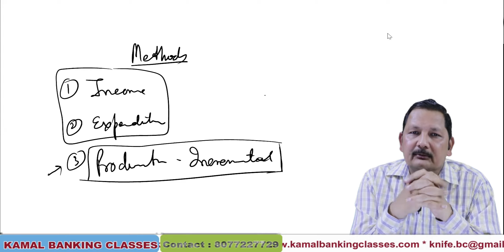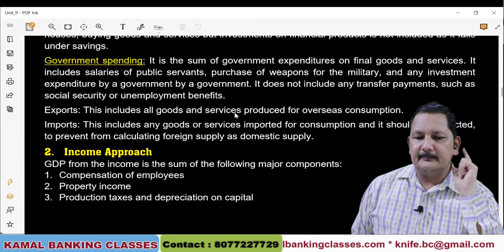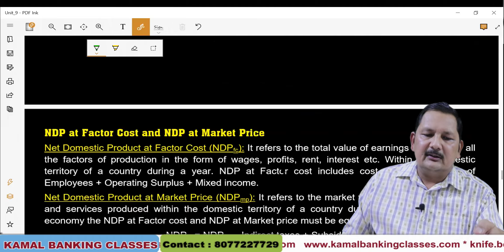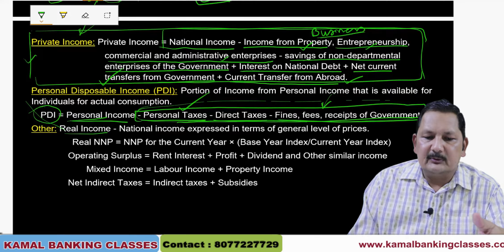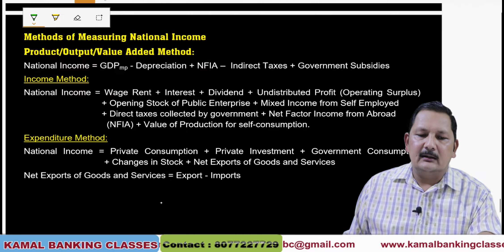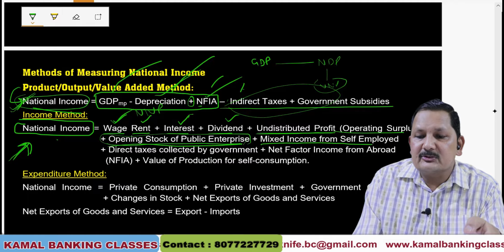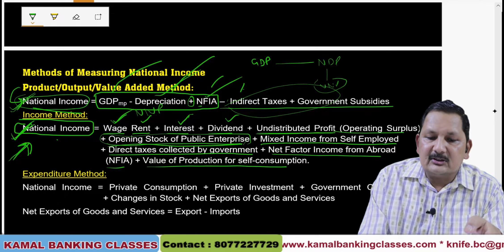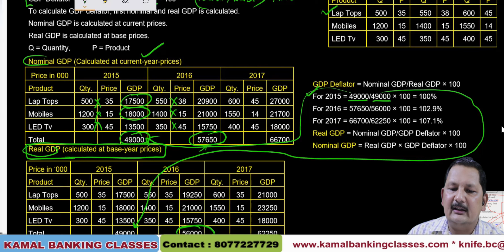#73 CAIIB ABM GDP part 3 by kamal sir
About - Mr. Kamal Krishna has been in the education industry with more than 15+ years of experience. Being a banker and an IIM alumnus he knows how to crack competitive national level exams as well.